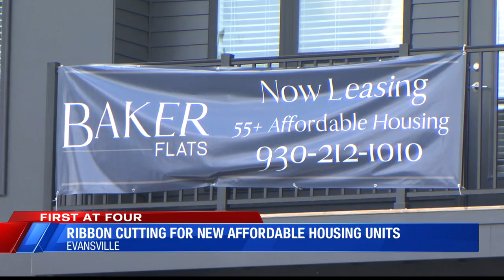Baker Flats Apartments opens in Jacobsville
Officials held a ribbon cutting ceremony on Tuesday in Evansville for what is being described as affordable senior living apartments.